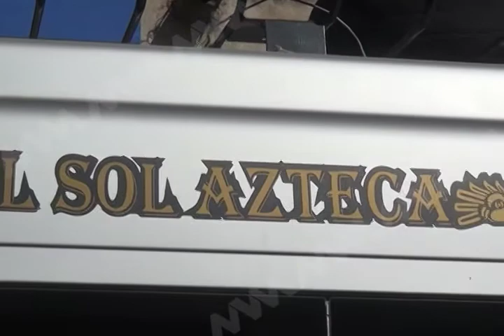Trabajadores de Empresa de Transporte "Sol Azteca" denuncian Agresiones